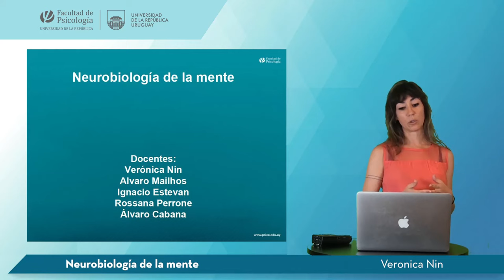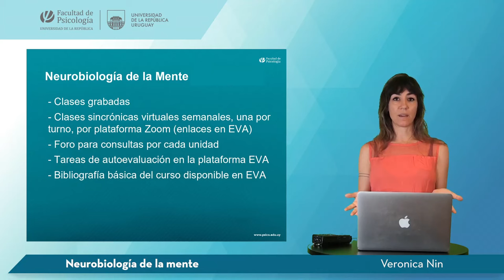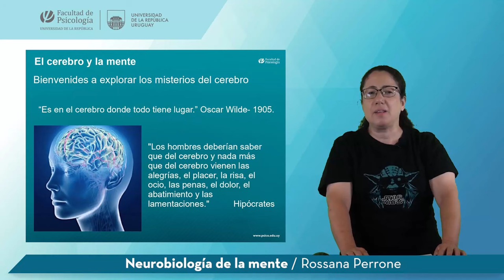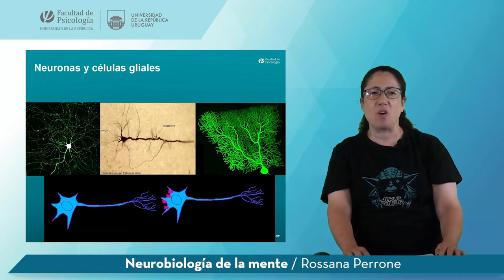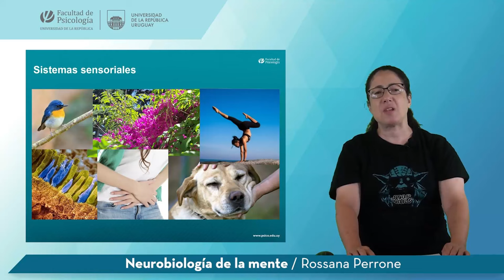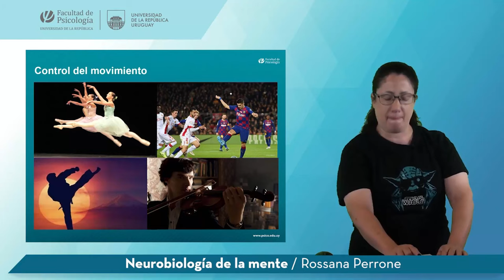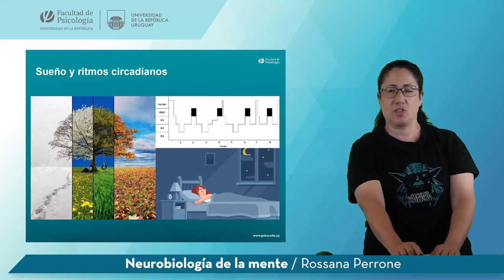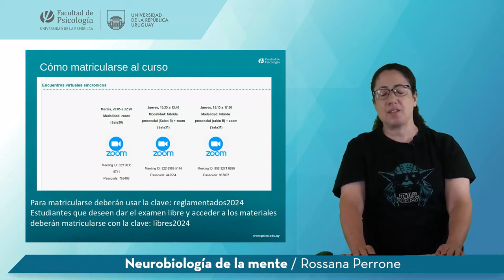Neurobiología de la mente